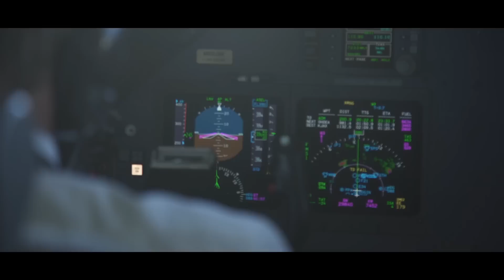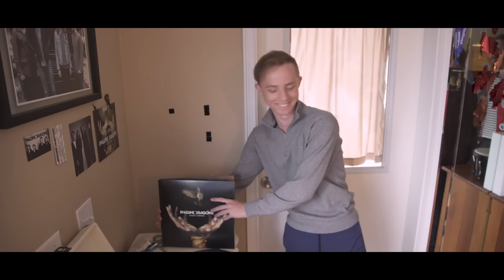Imagine Dragons - Evolve Album Art Fan Surprise (Pt. 1)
Get Imagine Dragons’ new album Evolve, ft. ‘Believer,’ ‘Thunder,’ ‘Whatever It Takes’ and ‘Walking The Wire,’ out now

Music video by Imagine Dragons performing Evolve Album Art Fan Surprise. (C) 2017 KIDinaKORNER/Interscope Records